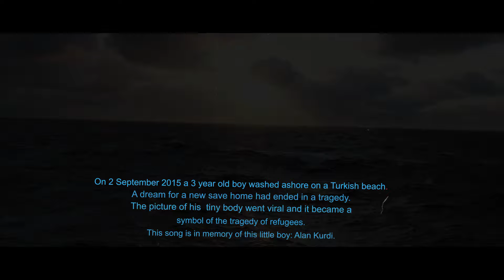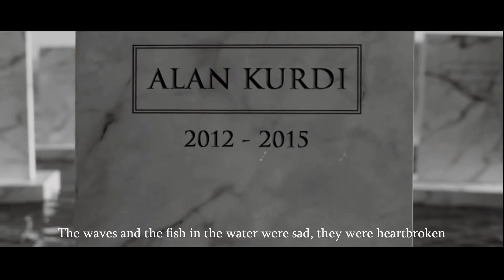Şivan Perwer & Laleş Perwer - Alanê Kurdî |New Music Video © 2021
Gotin û Awaz: Şivan Perwer
Music Producer: Hakan Akay
Video: Rezan Bakir

Music Studio: Şivan Perwer, Bonn
Recording & Mix: Hakan Akay
Mastering: Stefan Heger, Masteringworks , Köln

Piano: Clemens T.Orth
Bass:Philipp Bardenberg
Guitar: Klaus Bittner
Percussion: Fethi Ak
Cello: Teemu Myöhänen
Viola: Justyna Sliwa

Camera: Xebat Sherif & Rezan Bakir

© Şivan Perwer

Şivan Perwer - Official Youtube Channel.